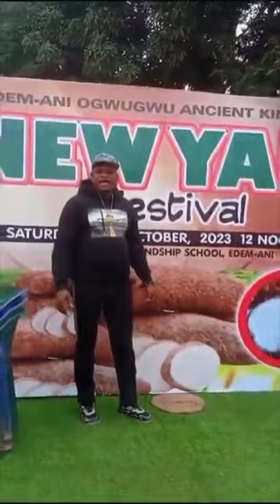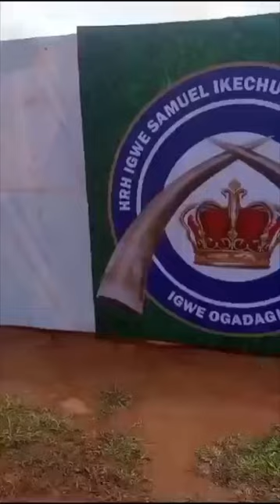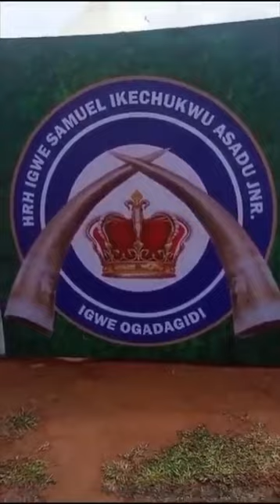Chief Chijioke Mbanefo and Prince Igede Osadebe Ready for live Performance at Nsukka.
The king of Highlife Music, (Chief Chijioke Mbanefo) and his very good friend Prince Igede Osadebe fully ready to perform at Edem-ani ogwugwu ancient kingdom's 2023 New Yam festival.

Prince Igede Osadebe in this video assured the public they were fully ready to make the occasion a commemorable one.